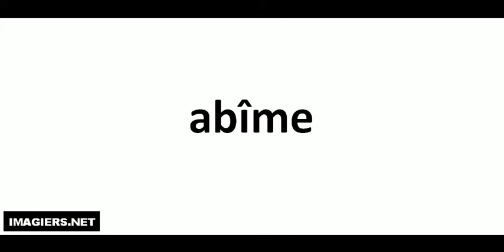How to pronounce abîme